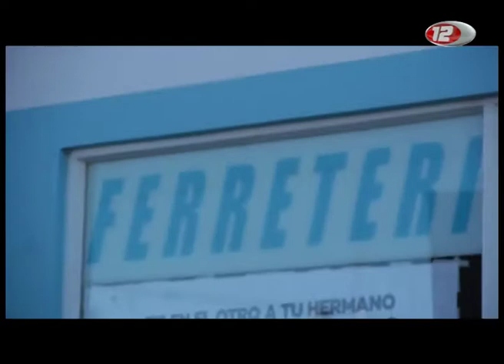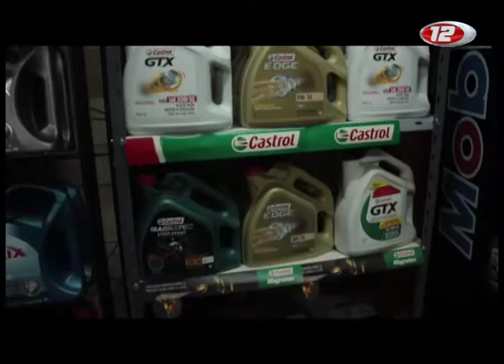Germinal Tv - Programa N°6